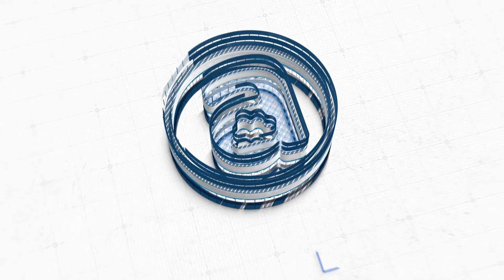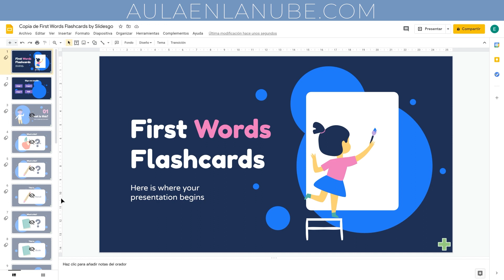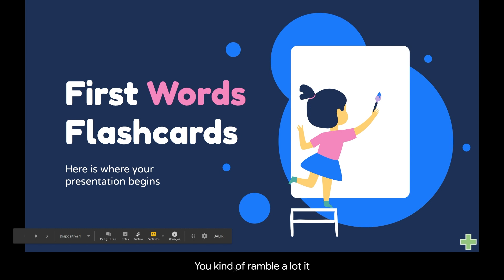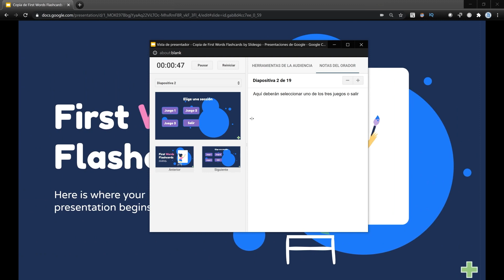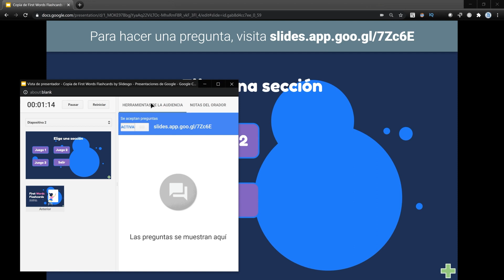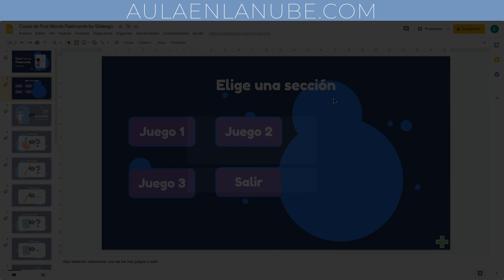📝 Curso Google presentaciones ✅ Herramientas de presentación y notas del orador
👉 Vídeo 19 del curso de Google Slides. Veremos cómo utilizar las distintas herramientas que tenemos para mostrar las presentaciones. En concreto veremos las notas del orador, el puntero, las preguntas y los subtítulos.

00:10 Presentación
00:17 Notas del orador
01:53 Herramientas de presentación
03:01 Preguntas y notas
04:24 Herramientas adicionales